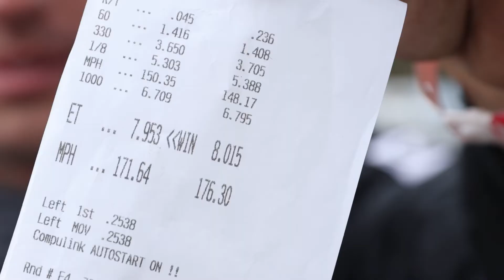Bradley Dillon and Angel Cruz talk about their experience with the KDN Performance Shifter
A little short of Bradley Dillon and Angel Cruz talking about their win on the first weekend running KDN Performance Shifter.

KDN performance is based in Canada and are the proud creator and manufacturer of performance shifter for a variety of Volkswagen, Honda, Mitsubishi, Dodge and Toyota.

We offer multiple accesories for our shifter including 1-2-1 lockout to avoid the dangerous money shift.

At KDN we proud ourselves on making sure that our shifters are superior in term of aesthetics, quality and performance.